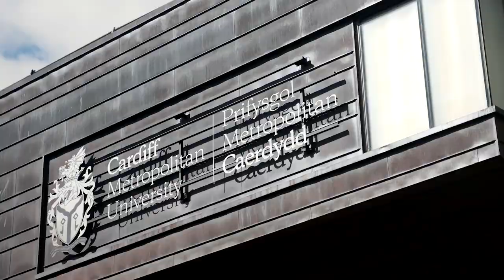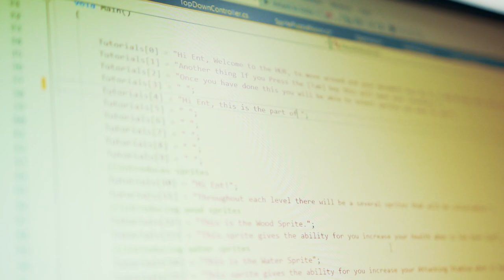Cardiff Metropolitan University - An Overview - Why Choose Cardiff Met